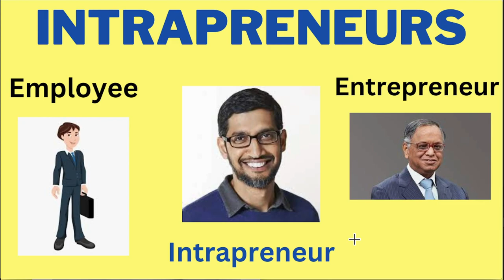TAMIL WHO IS AN INTRPRENEUR ? HOW YOU CAN BECOME AN INTRAPRENEUR [CAREER GROWTH]? SERIES - EPISODE 1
An intrapreneur is an employee within an organization who acts like an entrepreneur, taking ownership of projects and driving innovation and growth within the company. Intrapreneurs are characterized by their initiative, creativity, and willingness to take risks in pursuit of new ideas or opportunities.

Here are 25 points on how to become an intrapreneur:

Develop an entrepreneurial mindset.
Identify opportunities for innovation and growth within your organization.
Focus on the customer's needs and wants.
Understand your organization's goals and objectives.
Take ownership of projects and initiatives.
Build a strong network within your organization.
Collaborate with others to bring new ideas to life.
Learn from failure and use it as a learning experience.
Take calculated risks to achieve goals.
Keep up with industry trends and changes.
Stay curious and ask questions.
Be open to new ideas and perspectives.
Develop a growth mindset.
Prioritize and manage your time effectively.
Communicate clearly and effectively with stakeholders.
Build strong relationships with colleagues and leaders.
Develop your leadership skills.
Be adaptable and flexible.
Be willing to experiment and try new things.
Seek feedback from others.
Continuously learn and develop new skills.
Develop a strong work ethic.
Stay positive and optimistic.
Be persistent and focused.
Celebrate successes and learn from failures.